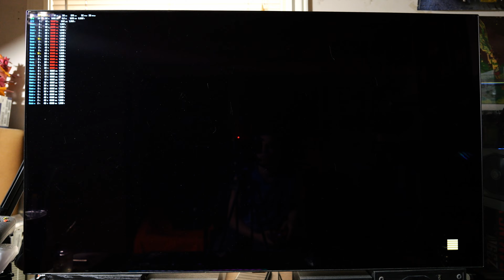13900KF RTX 4090 Street Fighter V 4K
What's up everybody I got another gameplay video for you guys today. This time we got some Street Fighter V. Going to do 4K on the main 13900KF RTX4090 PC.

Intro - 0:00-1:01
Settings - 1:02-1:28
Screen Recorded Gameplay - 1:29-9:50
Camera Recorded Gameplay - 9:51-18:22
Outro - 18:23-18:53

Specs:
RAM - 32 GB 6600mhz G.SKILL Trident Z5 RGB Series
CPU Cooler - EK Quantum Velocity 2 Block Custom Loop 420mm Radiator
Coolant - Go Chiller
GPU - MSI RTX 4090 Gaming Trio
SSD - 1TB WD_BLACK SN850
SSD2 - 4TB Samsung 970 QVO
PSU - EVGA SuperNOVA 1600 W
Case - Thermaltake Core P5 TG Ti
Keyboard - Corsair K100 RGB Optical